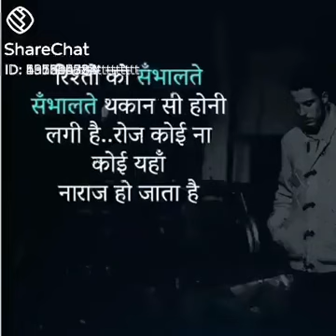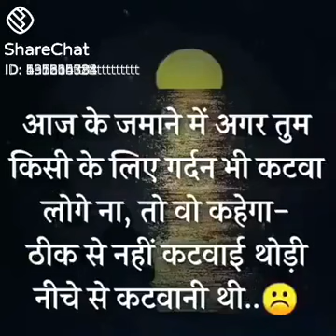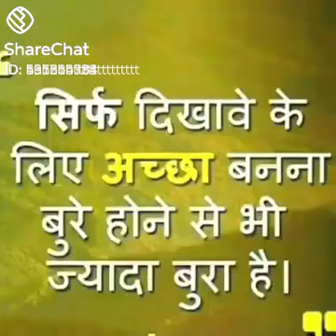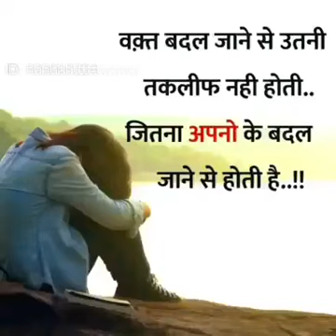Sachi aur dard bhari Baatein कलयुग की सच्ची और कड़वी बातें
Zindgi ke Sabse Bade Kadve or Dil Ko Chhune Vale Sach - Heart Touching Quotes - Peace Life Cha